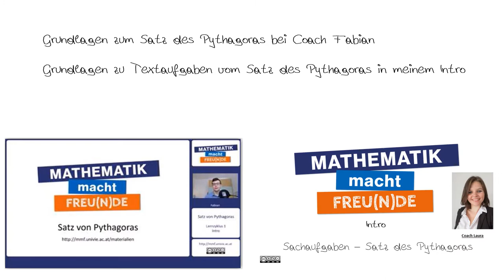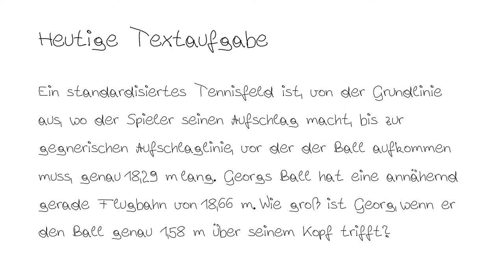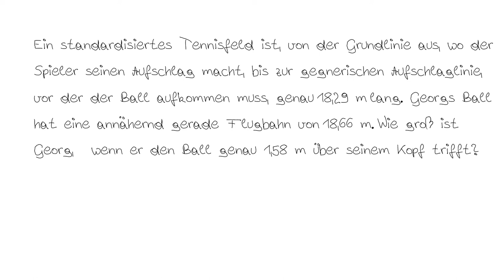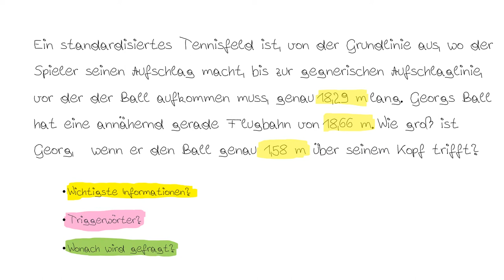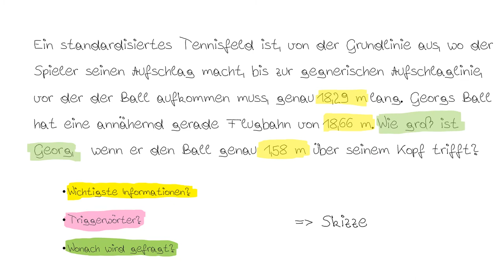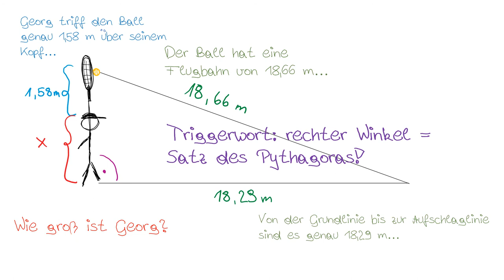Sachaufgaben zum pythagoreischen Lehrsatz BASIC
Sachaufgaben zum pythagoreischen Lehrsatz